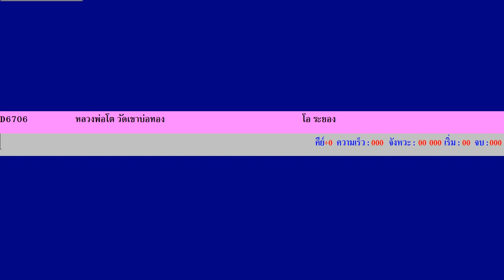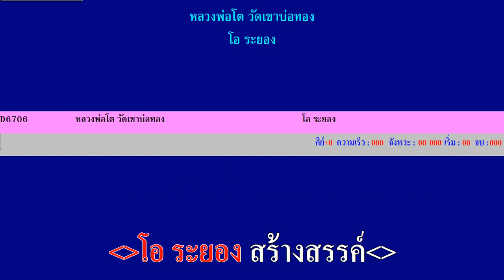หลวงพ่อโต วัดเขาบ่อทอง(วัดเขากระโดน) แกลง ระยอง โอ ระยอง สร้างสรรค์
MIDI NCN FREE ลิ้งโหลดด้านล่างครับ